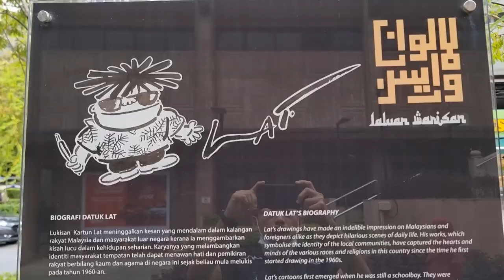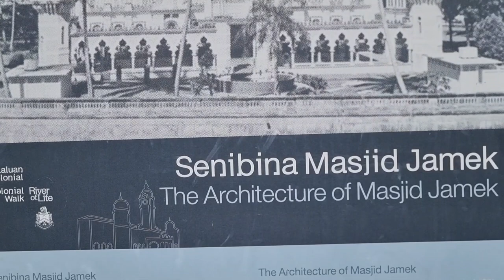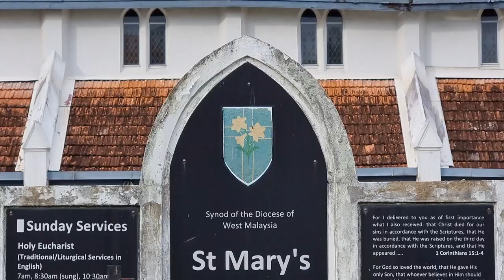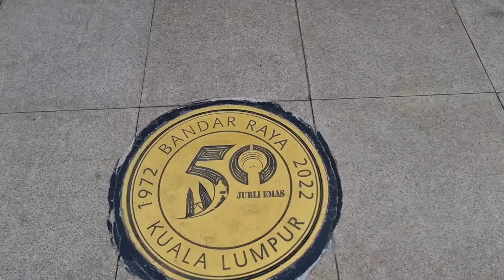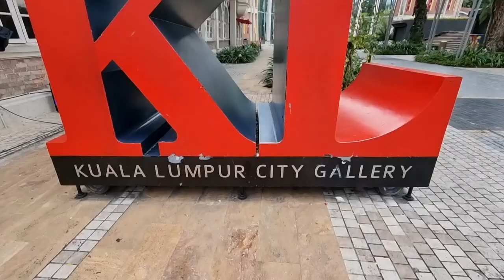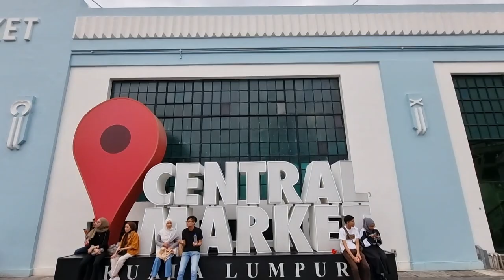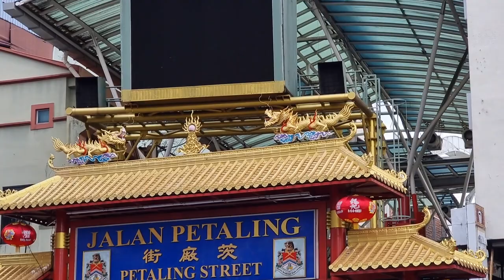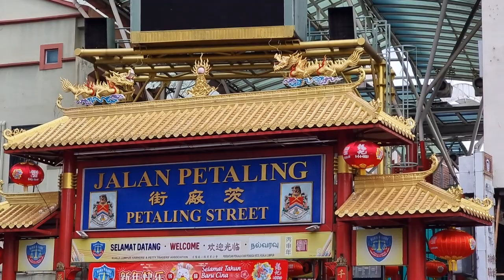22+ attractions around Dataran Merdeka and Masjid Jamek Kuala Lumpur (with audio narration)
22+ attractions around Dataran Merdeka and Masjid Jamek Kuala Lumpur
This is a easy guide with narration to attractions around Dataran Merdeka and Masjid Jamek Kuala Lumpur
(YouTube subtitles auto translation available from English into almost 100 languages. Go to video settings, sub-titles, auto-translate, choose your native language. Excuse any errors for auto translation)

Notes
1. Jalan Melaka
2. Masjid Jamek LRT
3. Masjid Jamek
4. Masjid Jamek Bridge
5. Sultan Abdul Samad Building
6. Dataran Merdeka - Independence Square
7. St Mary's Cathedral
8. Royal Selangor Club
9. Tallest Flagpole 95m
10. Queen Victoria Fountain
11. Kuala Lumpur Library
12. KL City Gallery
13. National Textiles Museum
14. Masjid Jamek Lookout point - River of Life
15. River of Life Murals
16. Dataran Medan Pasar Clock
17. The Brain Project
18. Central Market Annexe
19. Kasturi Walk
20. Central Market
21. Jalan Tun Tan Cheng Lock
22. Petaling Street Chinatown
23. Merdeka 118 Building

Translation of subtitles from English into almost 100 different languages provided by Google Translate.